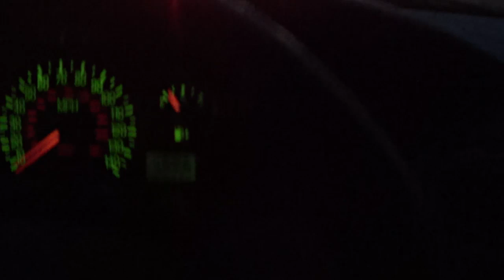TIPP CITY, OHIO FLOOD, MAY 2014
Mike, Luke, and I had plans to go swimming despite the rain. We had nooo idea that Tipp was flooding the way it was. Driving through water waist deep, cars were dying everywhere so we pulled off to wait. When the rain let up after an hour of waiting, we toured the town on foot taking photos, filming, and helping people push their cars out. Kids were playing, other guys were floating on rafts having fun, everyone was helping each other any way possible. It was really cool to see people in such a community come together like that. It was a trip and I won't forget what turned out to honestly be an awesome time.